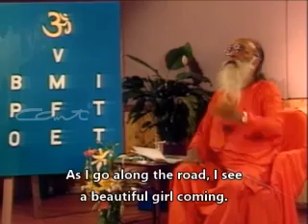Gita Short Message Capsule 36 Controlling sense Organs Swami Chinmayananda Chapter 2 Verse 60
Chinmaya Mission Visakhapatnam Steel Plant (Ukkunagaram) presents a short message from the Gita, a wonderful Talk by Pujya Gurudev Swami Chinmayananda on “Controlling sense Organs  ” from Bhagavad Geeta - Chapter 2  Verse 60

World renowned Master of Vedanta H.H. Swami Chinmayananda, in these excerpts of short talks delivers humour in His simple explanations and brings out the secret art of re-educating one's personality.

Swami Chinmayananda gives us a meaningful and practical insights of the glorious teachings of the Bhagavad Geeta and the Upanishads and how to make use of them in our Daily Life to reach the pinnacle of Self-Development.